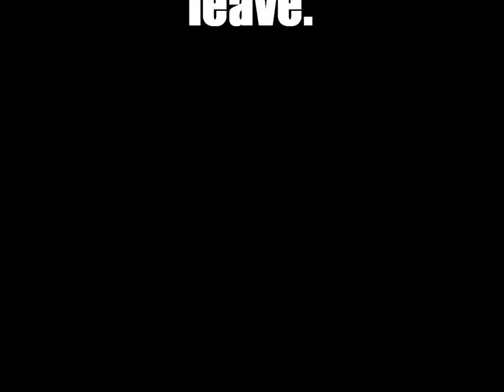How to screw around with your neighbor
Oscar robs the house of Jonathan and tricks him several times.
This isn't part of "The Corner News" It's just another video we thought would be fun to do but was too long to add to a clip